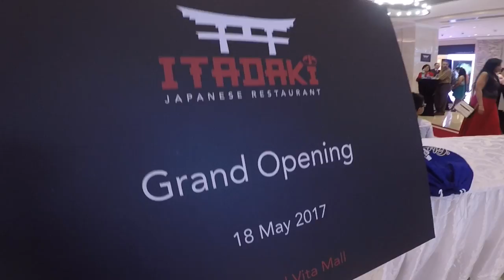FOODTRIP - ITADAKI JAPANESE RESTAURANT DUBAI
FOODTRIP: ITADAKI JAPANESE RESTAURANT - (Grand Opening)